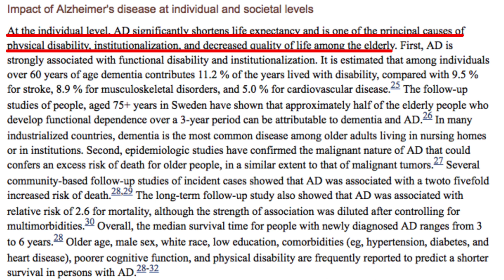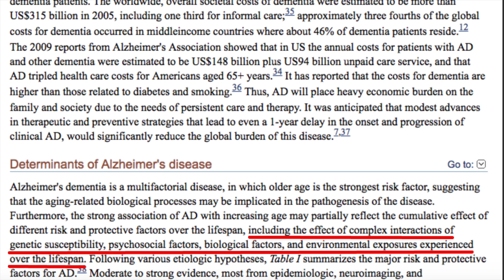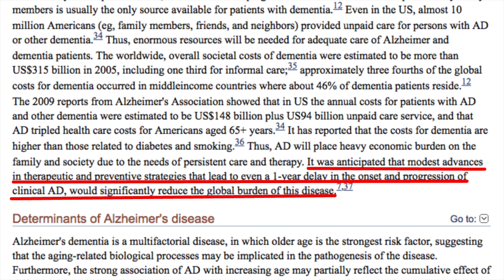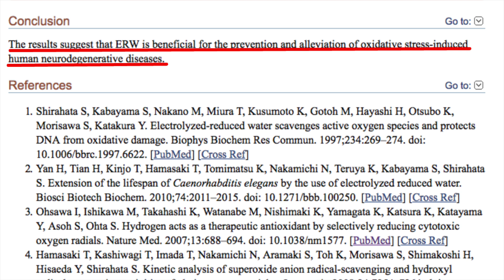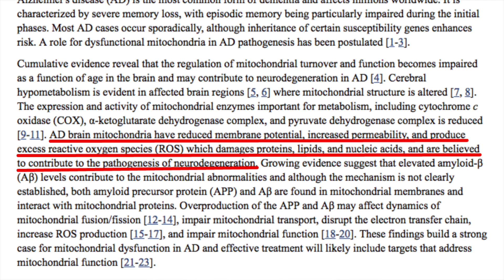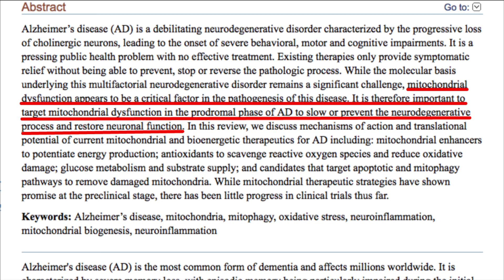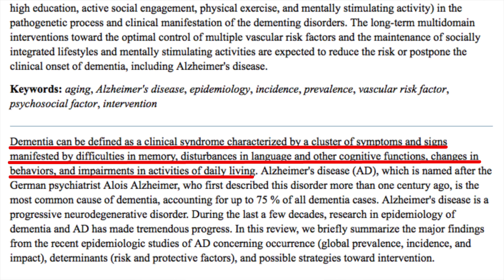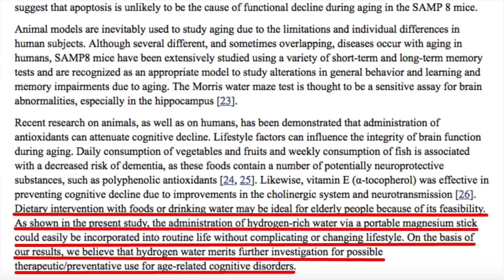ALZHEIMER'S vs. Molecular Hydrogen Ep. 30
Alzheimer's is the SIXTH leading cause of death in the U.S.!
FIND OUT HOW MOLECULAR HYDROGEN CAN POTENTIALLY BENEFIT ALZHEIMER'S!

Overview (definition, burden, causes, risk factors, symptoms, treatments): 0:24
1. Oxidative Stress: 4:00
2. Neuro-Benefits: 4:57
3. Mitochondria: 5:52
4. Ghrelin: 7:52
5. General Dementia: 8:51
Summary: 9:55

See below for sources used for this video.

NEXT VIDEO: Diabetes - Apr. 20th